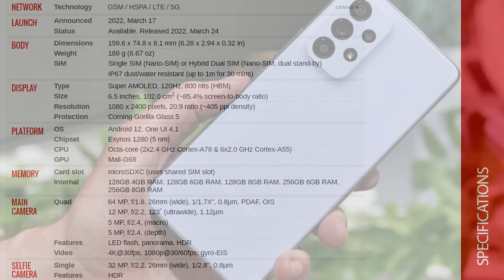Samsung Galaxy A53 5G Unboxing by Smarttel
Samsung GALAXY A53 Unboxing & First Impressions!